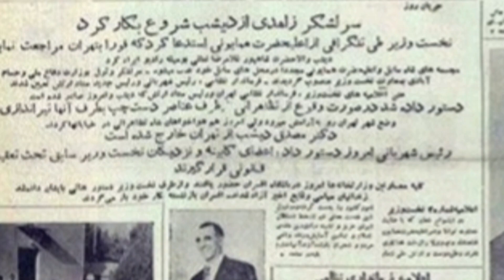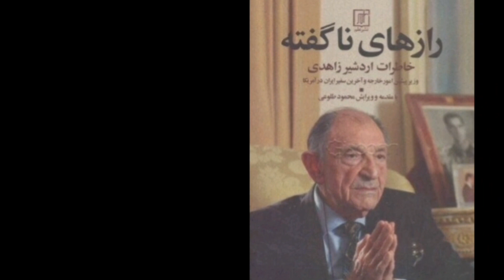اردشير زاهدی و اسنادی که از خاندان سلطنتی لو داد | زندگینامه اردشير زاهدی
اردشیر زاهدی داماد ارشد محمد رضا شاه و فرزند سپهبد زاهدی بود مه همراه با کودتای بیست و هشت مرداد بر علیه دولت دکار مصدق پا به عرصه سیاست گذاشت و تا جایی پیش رفت که داماد شاه شد. وی فرح پهلوی را به محمد رضا شاه معرفی کرد و در سالهای بعد به عنوان سفیر ایران در آمریکا فعالیت کرد ولی از شهناز دختر شاهنشاه جدا شد.